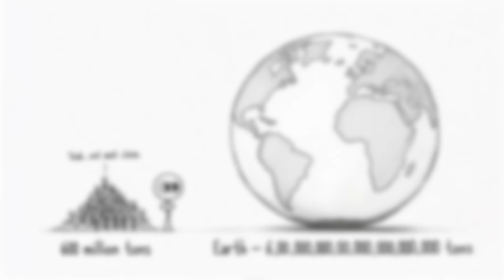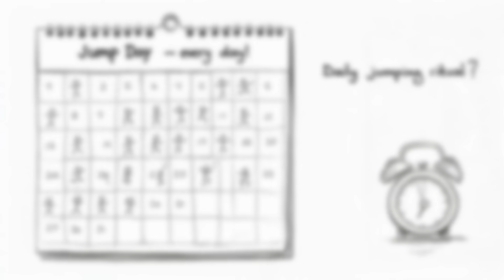🌍 What If Everyone on Earth Jumped at the Same Time? 🤯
Have you ever wondered what would happen if all 8 billion people on Earth jumped at the exact same time?
Would we cause an earthquake? Would the planet shift? Would we fly off into space?
In this animated stickman breakdown, we explore the science, the absurdity, and the hilarious possibilities behind this viral question — from seismic waves to spaceship jumps and beyond.

This is not just physics — it’s humanity in motion. One jump to unite us all. ✨

🎬 Hand-drawn in minimalist pencil style
📜 Based on real science (with just a little chaos)
😄 Featuring stickmen, vuvuzelas, and space propulsion!